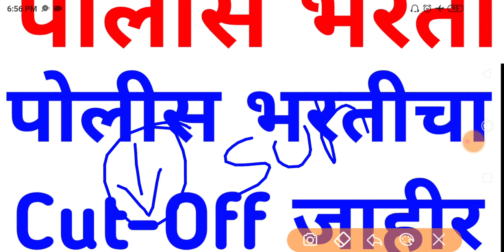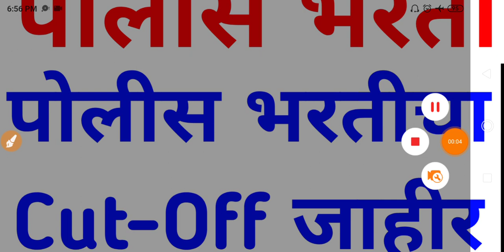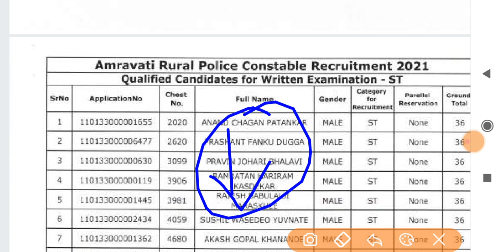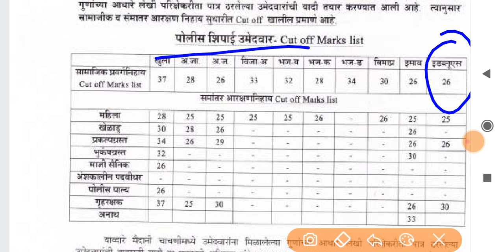police bharti new update maharashtra | पोलीस भरती update | police bharti 2023 maharashtra 🙏🎉